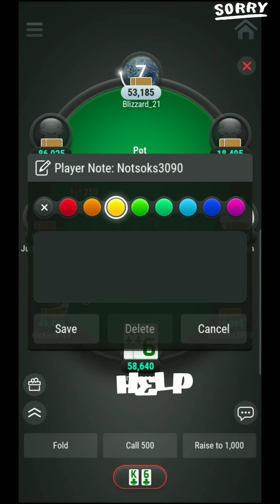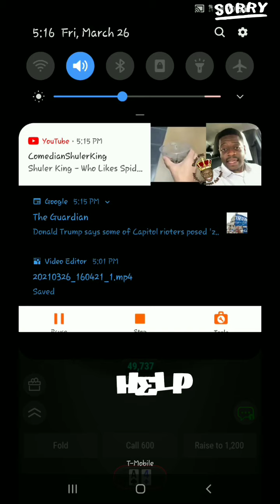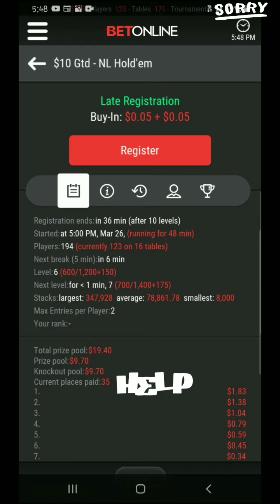Online Poker - BETONLINE SCAM (PART 2) | Betonline RIGGED